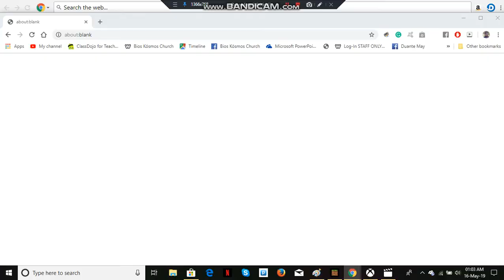Hamilton Yard 1979 Closed (Now Grand Central Hunter Collage)